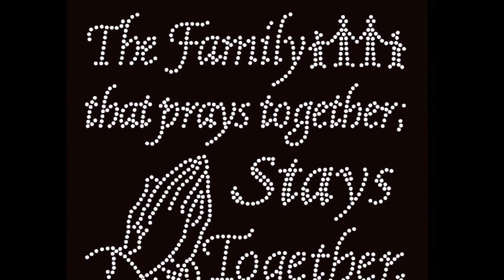ABS @ Cebu Westown Lagoon